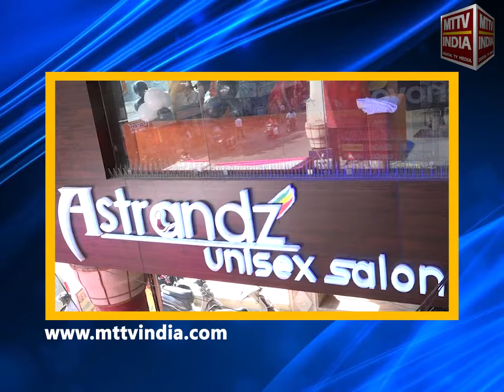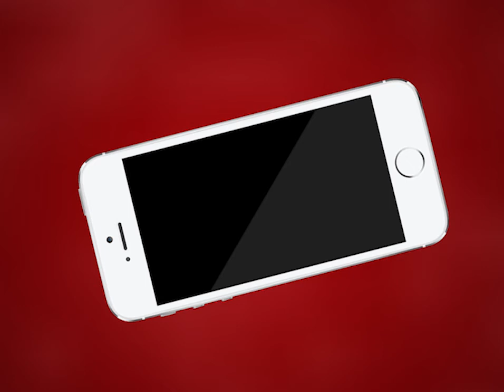AJMER NEWS | देखिए नागरिकता संशोधन एक्ट का पक्ष और विपक्ष | MTTV INDIA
नागरिकता संशोधन एक्ट अजमेर में हो रहा है समर्थन और विरोध,नागरिकता संशोधन एक्ट का पक्ष और विपक्ष,देखिए एमटीटीवी इंडिया पर पूरी खबर